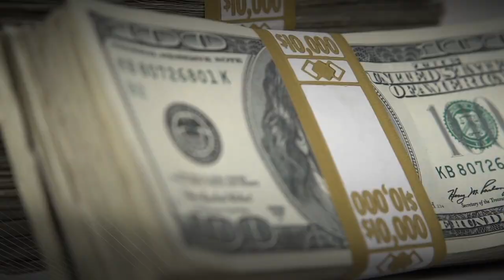Persecución y Arresto en Texas: Operativo Policial en Vivo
Captura la intensa persecución policial en el condado de Maveric, Texas, que involucra a contrabandistas y la detención de inmigrantes ilegales. Incluye imágenes de apoyo aéreo y detención en carretera. Ve el emocionante operativo con armas y el K9 en acción. Ideal para aquellos interesados en la ley y el orden, las tácticas policiales y la seguridad pública.